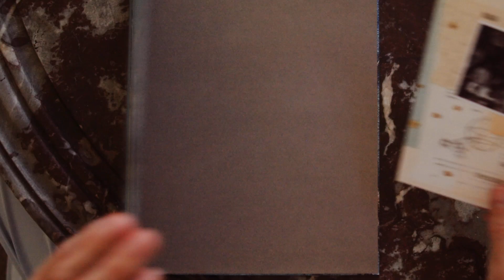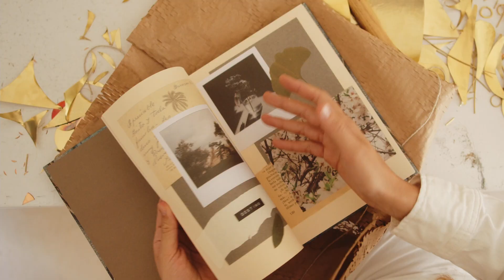Capítulo final: Sentir la Vuelta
Natura Bissé presenta “SENTIR LA VUELTA”

Una bonita historia encadenada protagonizada por ocho mujeres que sienten su profesión. A todas les une la pasión por el trabajo, creen en la importancia de regalar y compartir momentos únicos. Ocho relatos que inspiran momentos well-living.

“SENTIR LA VUELTA” es en realidad un nuevo comienzo, una página en blanco, una invitación a tomarse septiembre y la vuelta con filosofía Well-Living.

Este capítulo final es una llamada a vivir, disfrutar y compartir. A celebrar la amistad.

 Quién sabe… quizás te hayamos inspirado a empezar con el yoga, escribir o leer más, innovar en la cocina, regalar o regalarte piezas únicas, relajarte con momentos spa en casa o sacar tu lado más creativo.